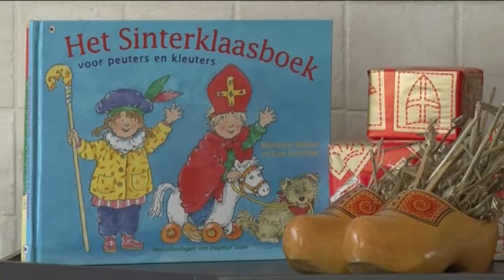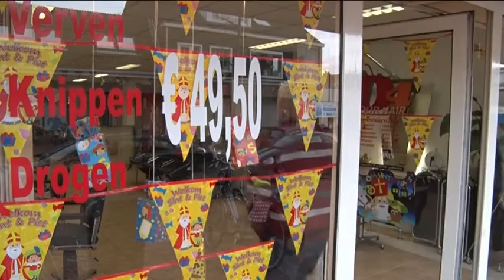Zwanenburgse sinterklaasfan blaast kinderfeest nieuw leven in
Haar gordijnen kunnen inmiddels niet meer dicht door alle sinterklaasversieringen, maar álles voor het goede doel. Anita Jansen uit Zwanenburg mist de sinterklaassfeer in haar dorp en wil het kinderfeest nieuw leven inblazen.